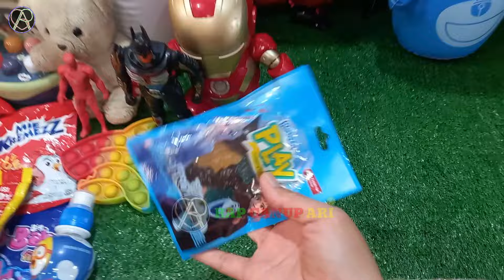Hunting Es Krim Masak Masakan Dokteran Permen Yupi Baby Shark Marsha and The Bear Bebek Ikan Koi 156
156